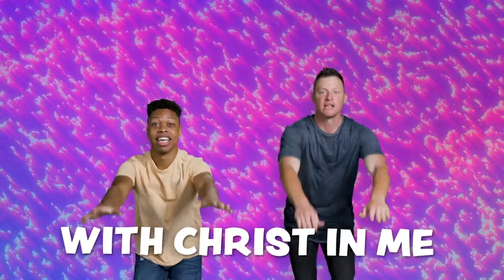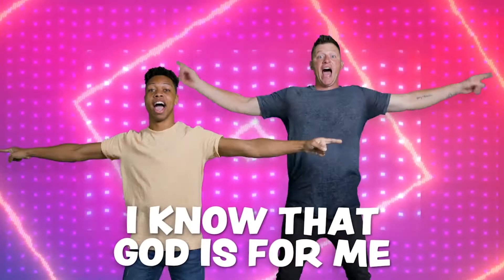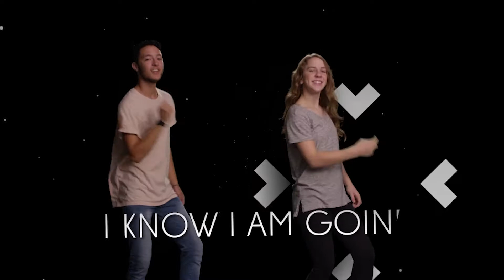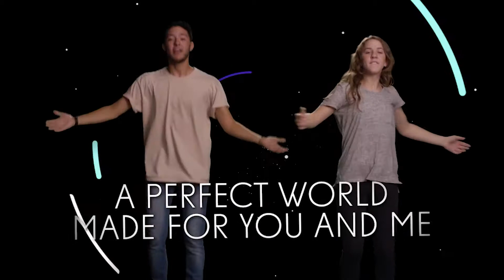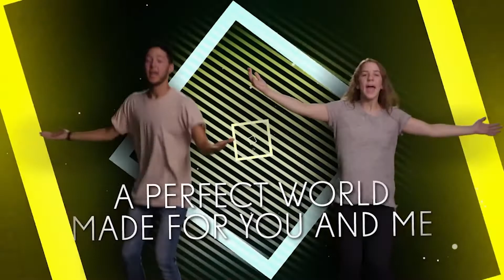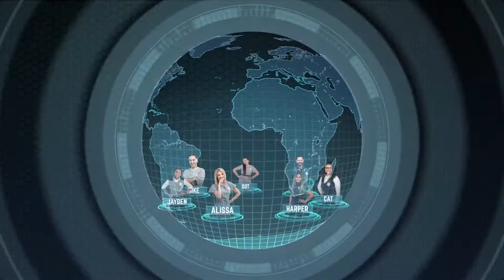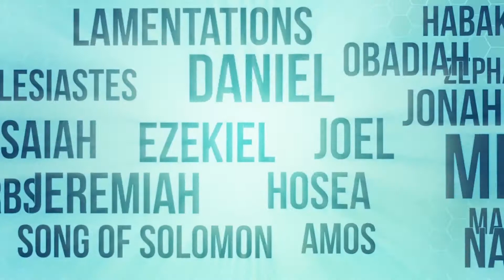Konnect HQ- Jesus: All Things New